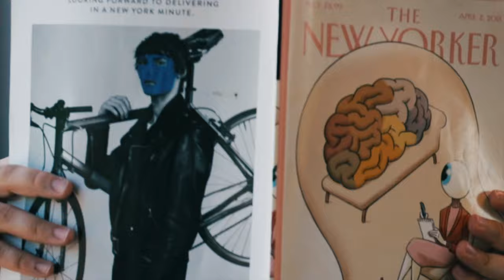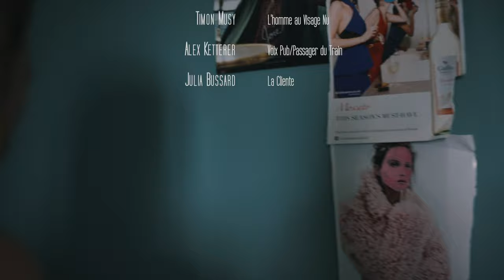Festival REFLEX 2019 | FAKE | 16-19 ans | "Feinte"